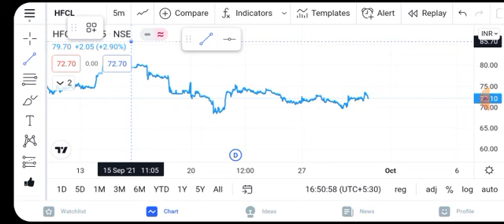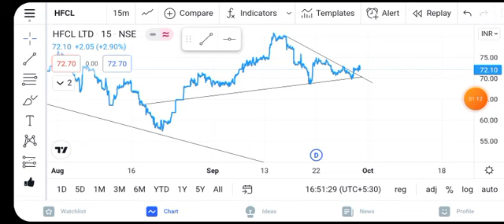Hfcl latest news | HFCL SHARE LATEST NEWS | Hfcl share target | HFCL Share price